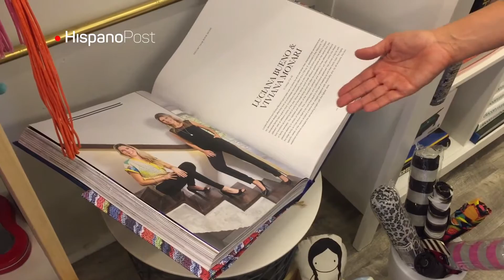Tiendas rodantes imponen la moda en Miami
Miami, y más concretamente el barrio de Wynwood, están a la cabeza de la innovación en cuanto a arte y moda se refiere. Dentro de este marco de novedades, encontramos Popupstream, una tienda peculiar, ya que está está compuesta por un tráiler.

Luciana Bueno, arquitecta brasileña y creadora del concepto, asegura que en su tienda sólo se ofrecen productos exclusivos, y que, por ello, disponer de un reducido espacio no es ningún problema porque el stock de artículos es muy reducido.

HispanoPost se ha acercado hasta el barrio de Wynwood en Miami para conocer esta curiosa nueva forma de vender.